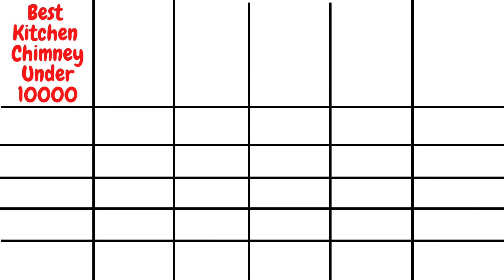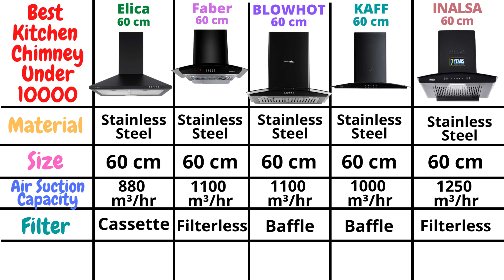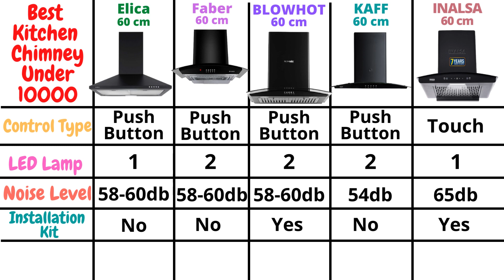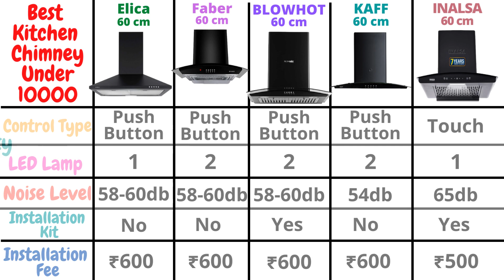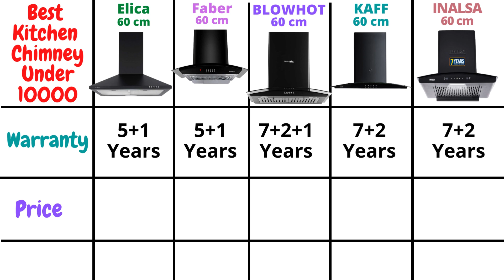Top 5 Best Kitchen Chimneys In India 2023 | Elica vs Faber vs BLOWHOT vs KAFF vs INALSA Chimney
Top 5 Best Kitchen Chimneys In India 2023 | Elica vs Faber vs BLOWHOT vs KAFF vs INALSA Chimney |Best Kitchen Chimney Under 10000 | Best Kitchen Chimney for Home | Filterless & Baffle Filter Chimney

Buying Links:

Best Today's Deal On Amazon

1) Elica 60 cm 880 m3/hr Chimney
Elica 90 cm 1425 m3/hr Auto Clean Chimney

2) Faber 60 cm 1100 m³/hr Kitchen Chimney
Faber 90 cm 1200 m³/hr Auto-Clean Kitchen Chimney

3) BLOWHOT 60 Cm 1100 m3/hr Chimney
BLOWHOT 90 Cm 1200 m3/h Filterless Chimney

4) KAFF Flo BF 60 Cm Chimney

5) INALSA 60 cm 1250 m³/hr Suction Kitchen Chimney for Home
Inalsa 75 cm 1350 m³/hr Kitchen Chimney Auto Clean

Also, read reviews on Furniture, Home & Kitchen Appliances

● TIME STAMPS
00:00 - Intro (best kitchen chimney in India)
00:05 - What's in this Video
00:40- 5 best kitchen chimneys in India
01:03 - Comparison of 5 best kitchen chimneys in India
05:48- End Screen
05:53- Ending

Topics Covered -
chimney
kitchen chimney
Which is the best kitchen chimney in India?